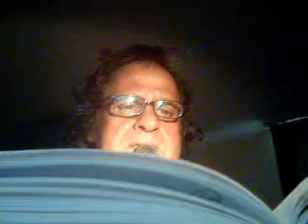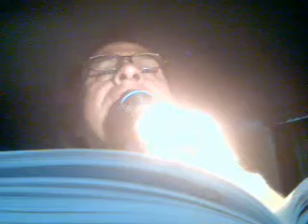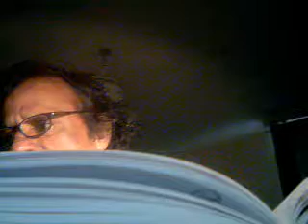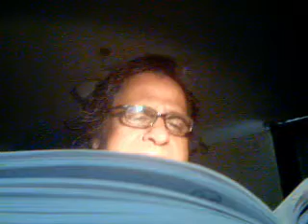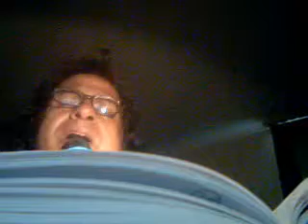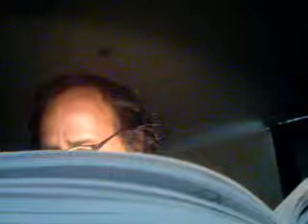Maine Bhi Kar Liya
Written, Composed & Sung by Brijetly Bhushann Music MR B